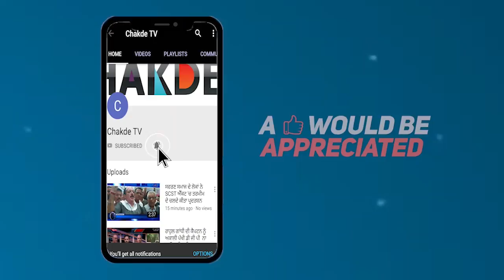AAP ਦਾ ਤਿੱਖਾ ਵਾਰ, ਸਰਕਾਰ ਦੇ ਨਾਲ ਕਈ ਉੱਚ ਅਧਿਕਾਰੀ ਵੀ ਫੱਸੇ ਕਸੂਤੇ, ਕਰੋੜਾ ਦੇ ਘਪਲੇ ਦਾ ਸੱਚ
ਪੰਜਾਬ ਸਰਕਾਰ ਦੀ ਕਰਤੂਤ, ਕੀਤਾ ਕਰੋੜਾ ਦਾ ਘਪਲਾ, "ਆਪ" ਨੇ ਖੋਲ੍ਹੇ ਪਰਦੇ,ਦੇਖੋ
"ਆਪ" ਦਾ ਤਿੱਖਾ ਵਾਰ, ਸਰਕਾਰ ਦੇ ਨਾਲ ਕਈ ਉੱਚ ਅਧਿਕਾਰੀ ਵੀ ਫੱਸੇ ਕਸੂਤੇ, ਕਰੋੜਾ ਦੇ ਘਪਲੇ ਦਾ ਸੱਚ
ਜੇ 10 ਅਕਤੂਬਰ ਤੱਕ ਛਭੀ ਜਾਂਚ ਦੇ ਆਦੇਸ਼ ਨਾਂ ਮਿਲੇ ਤਾਂ "ਆਪ" ਹਾਈਕੋਰਟ ਜਾਵੇਗੀ- ਚੀਮਾ
ਲਘੂ ਉਦਯੋਗ 'ਤੇ ਨਿਰਿਆਤ ਨਿਗਮ ਦੁਆਰਾ ਕੀਤੇ ਗਏ ਸੀ ਭੂਖੰਡ ਆਵੰਟਨ
ਸਰਕਾਰੀ ਅਧਿਕਾਰੀ2001ਤੋਂ ਕਰ ਰਹੇ ਨੇ ਘਪਲਾ-ਚੀਮਾ
ਪਲਾਟਾਂ ਦੇ ਦਸਤਾਵੇਜ਼ ਬਦਲ ਅਧਿਕਾਰੀ ਵੇਚ ਰਹੇ ਨੇ ਕਰੋੜਾਂ ਦੇ ਪਲਾਟ